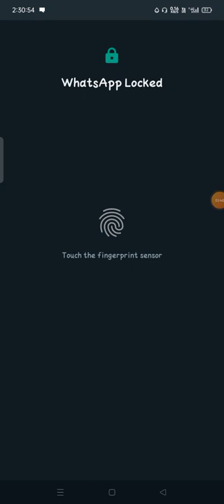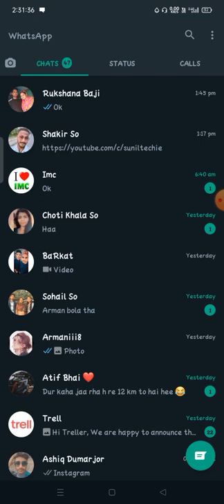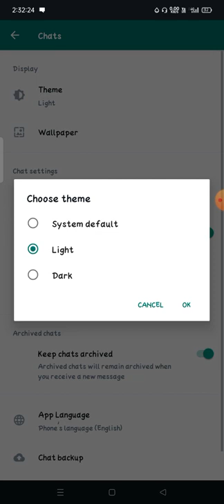how to change whatsapp theme Whatsapp me theme kaise change kare